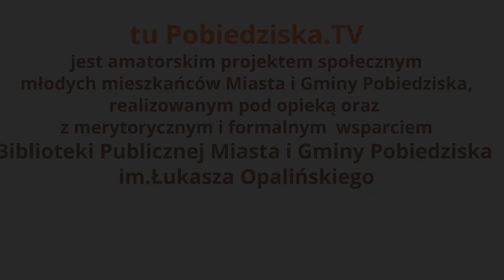Klub Rękodzieła. Jak zrobić zabawkę na choinkę cz.2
Klub Rękodzieła przy Bibliotece w Pobiedziskach.
Prezentację przygotowała i przeprowadziła Maria Leśniewska.
Spotkanie drugie.
Serdecznie zapraszamy :)